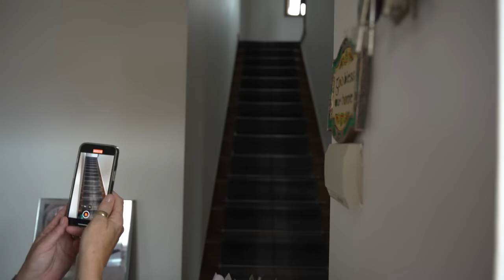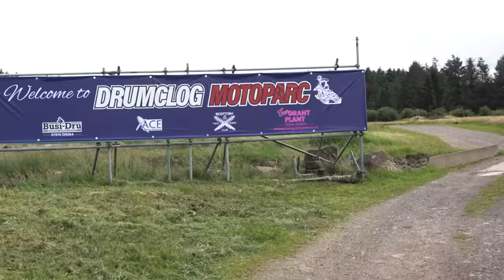SURPRISING LUCKY BOY WITH A DIRT BIKE IN SCOTLAND!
While I was in Scotland doing a riding school I met our wee man James! He came and absolutely loved riding. But then he ran into troubles and pulled on my heart strings. So I decided to surprise him with a new bike. Watch it all unfold!

Film- Mikey Rutherford

MERCH- DEANWILSON15.COM